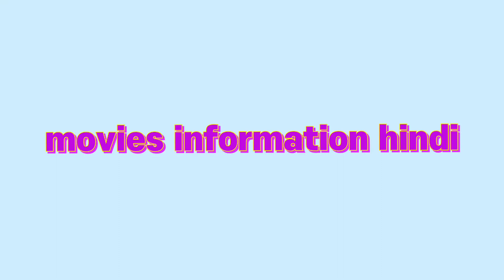dunki information hindi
dunki information and collections